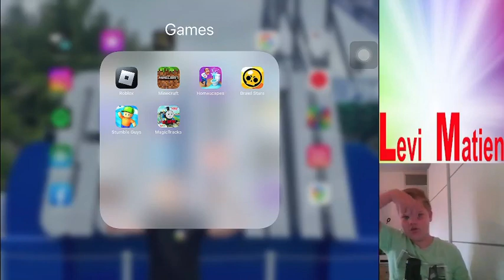Een game spelen van vroeger!! Thomas De Trein